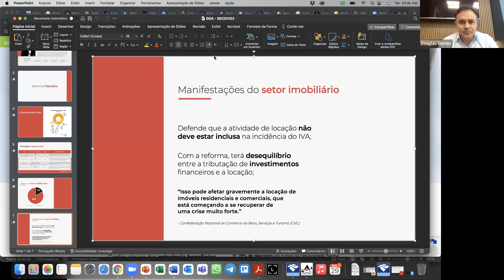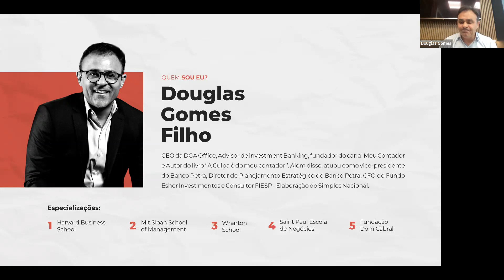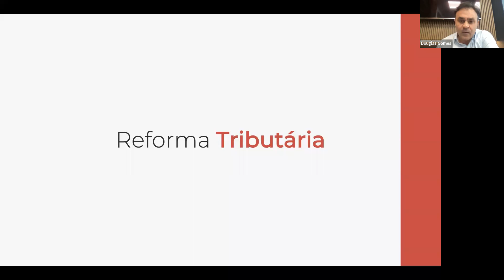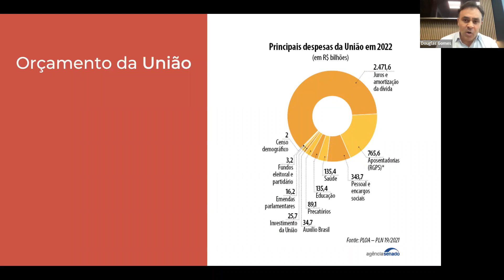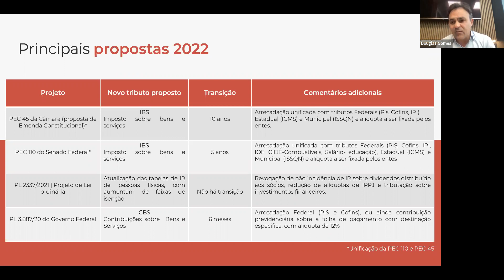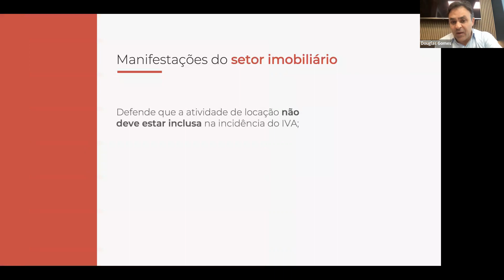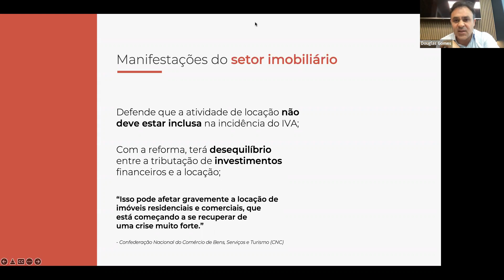Webinar Ciclo de Palestras Secovi-SP em Sorocaba: Impactos Tributários e Políticos em 2022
Impactos no mundo empresarial dos Projetos de Lei de Reforma Tributária, em discussão no Congresso Nacional, e do cenário político atual em ano de eleições.

Facilitador:
Guido Cussiol Neto
Diretor regional do Secovi-SP em Sorocaba

Debatedor:
Julio Casas
Diretor de Intermediação Imobiliária e Marketing na regional do Secovi-SP em Sorocaba

Palestrante:
Douglas Gomes
Contador e sócio fundador da DGA Consultoria Tributária